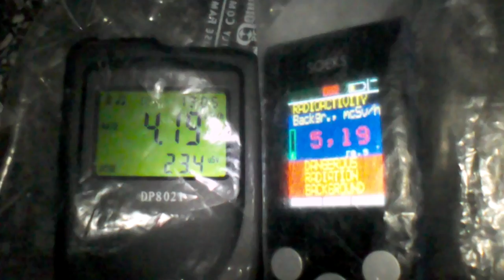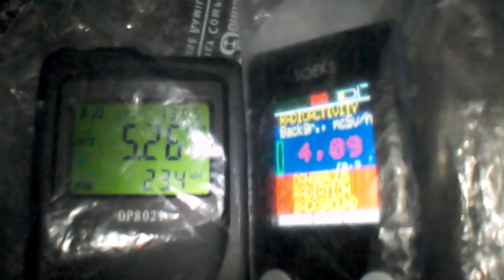Aug 20, 2011 radiation check with SOEKS and the DP802i geiger counters on the outskirts of Tokyo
Well it has been over 5 months since the "event" in Fukushima, and as you can see the radiation is not going anywhere anytime soon.  This reading is from the side of the street where there is good water run-off.  I guess all the hard rain we have had here hasn't really helped wash away much of the fallout.  Keep in mind this is on the outskirts of Tokyo, in Kashiwa.